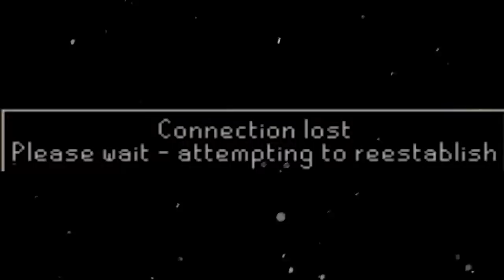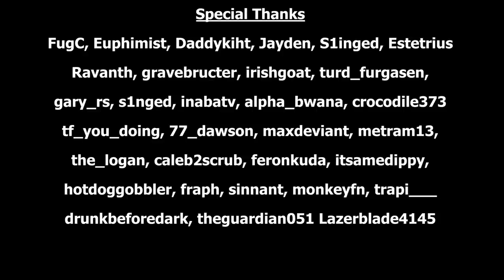The Wilderness Altar - High Risk HCIM (S1) (#2)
Things are getting risky.

HardcorePP2, OSRS, Hcim, ironman, high risk, episode 2, wilderness, Wildy altar, wildy, pk